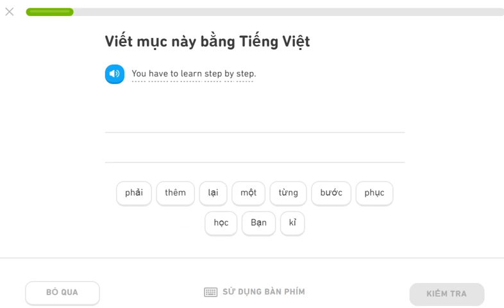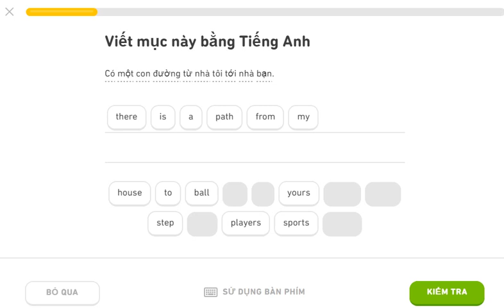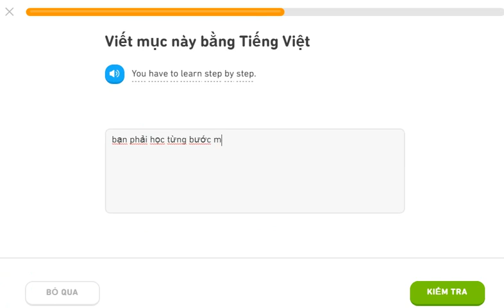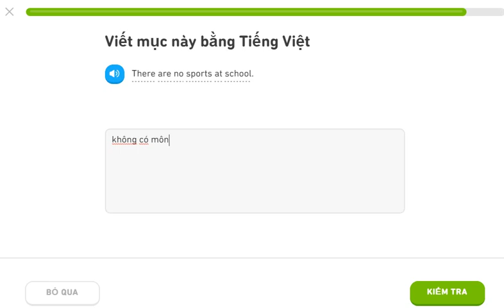learning english duolingo 17jul20